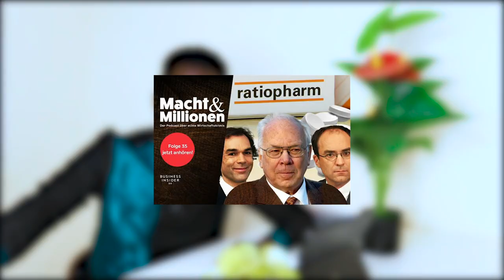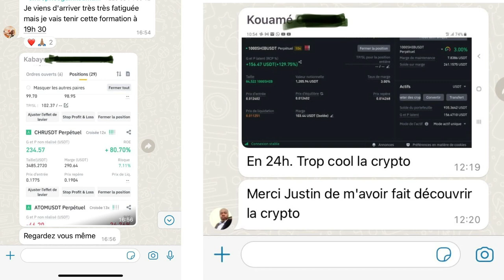Cryptomonnaie : Les hacks psychologiques à maitriser